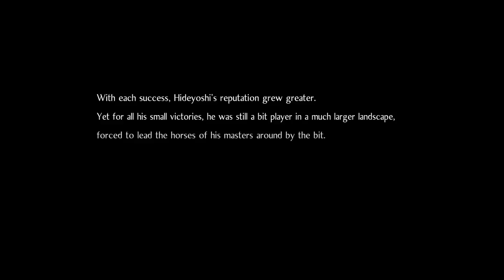Let's Play Nioh 2 - Part #020